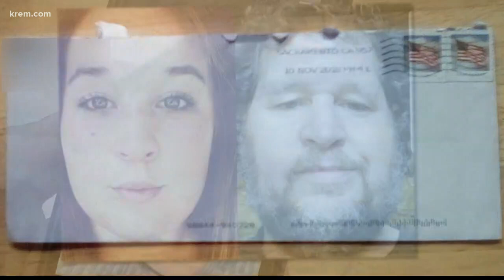Father, daughter meet for first time at Spokane International Airport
KREM's Shayna Waltower was at the Spokane International Airport as a father and daughter met for the first time ever.